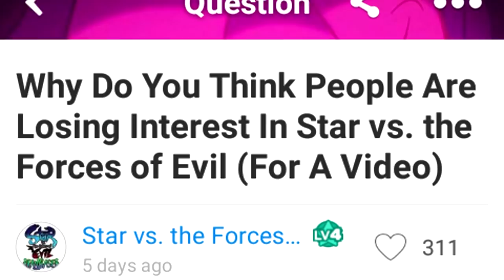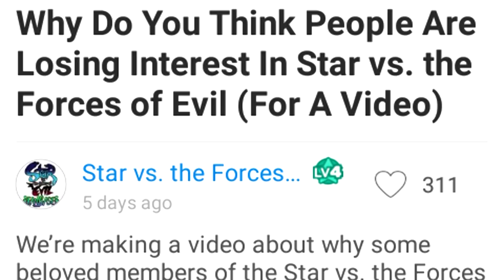Why Are People Losing Interest in SVTFOE? - Star vs. the Forces of Evil Fanbase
It's no secret that there aren't as many Star vs. the Forces of Evil fans as there were at this time of last year. Hopefully this video helps explain why this is happening!